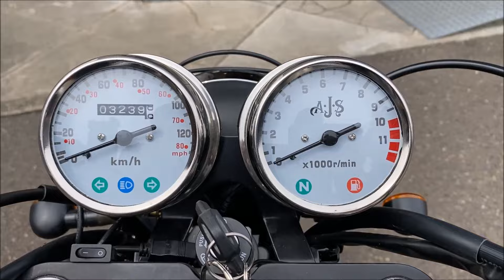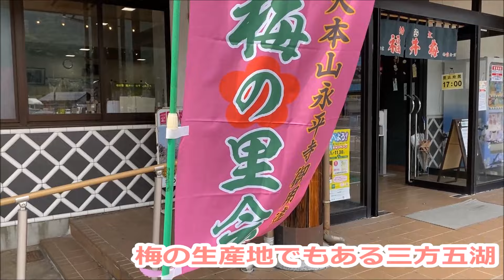スクランブラーと三方五湖レインボーラインへウナギを食べに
AJSという英国のメーカー知ってる？
原２には見えない車格とクラシカルなスタイル
天然ウナギは高すぎる